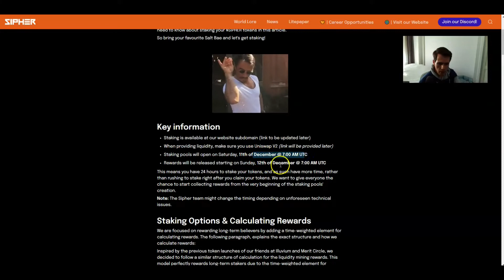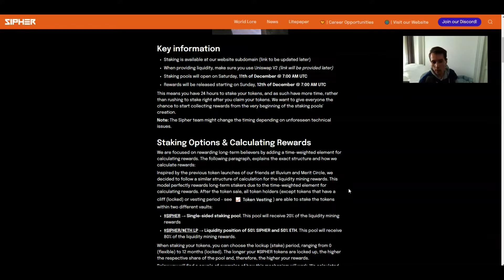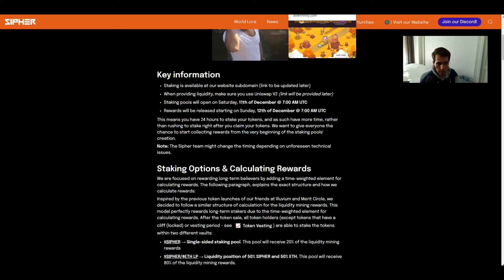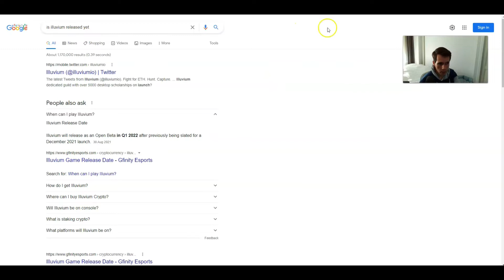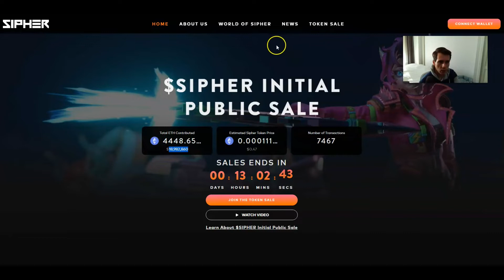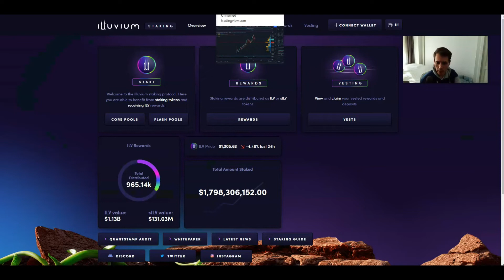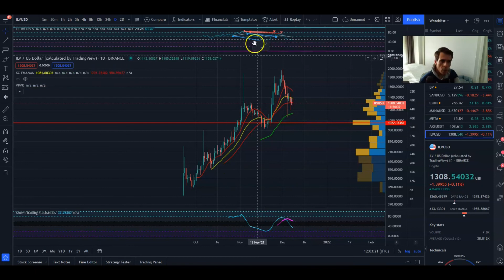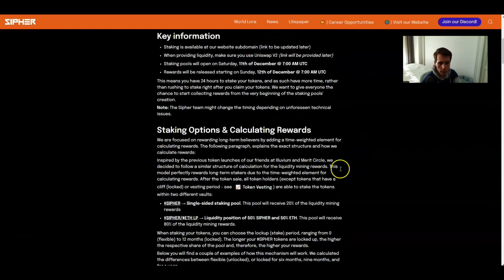Should I Stake My $Sipher Tokens? Best Upcoming Blockchain Game!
So, Is it best to stake your $Sipher tokens? Well lets see!

Make your first deposit Into the world of crypto with signing up to Binance